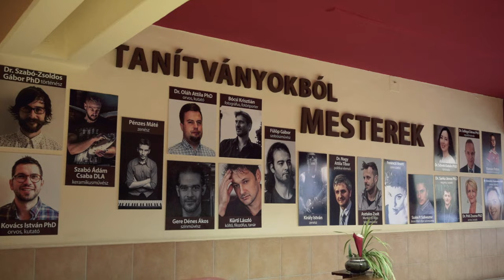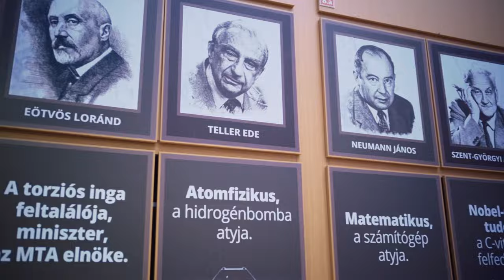Presser Gábor dala szól a Képes iskolában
PRESSER GÁBOR DALÁVAL MUTATJUK BE AZ ISKOLÁNKAT

MINDEN NAP – a Képes Géza Általános Iskolában
Ahol egymást megismerni és együttműködni tanulunk!

Presser Gábor: Minden nap című dalából kizárólag a mátészalkai iskola egykori és jelenlegi diákjainak, pedagógusainak összefogásából készült ez a videoklip.

Különleges tereinket és azt a szeretetteljes légkört szeretnénk bemutatni, ami a megismerés, az együttműködés és a tisztelet alapján működő intézményben szinte tapintható.

A belső terek formálói:
Filep Anita – iparművész
Pénzes Bence – grafikus

A zenészek:
Kovács Balázs – dob, basszusgitár
Király István (Abrakazabra) – gitár
Pénzes Máté (Blahalouisiana) – zongora, Hammond orgona

Hangfelvétel és utómunkák: Kovács Balázs (Jajj Stúdió) és Simon Bálint

A képalkotók:
Cservenyák Olivér, (Street Kitchen, Oliver Cservenyak Films) – operatőr
Pénzes Bence, (Axióma) – vágó

Köszönet Buzogány Béla színművésznek a tanácsokért

Rendezte és a dal második versszakát fabrikálta: Pénzes Ottó

Közreműködnek az iskolai tanítói, tanárai, pedagógiai asszisztensei, iskolatitkárai és természetesen mind az 572 tanuló!

kepesiskola.hu